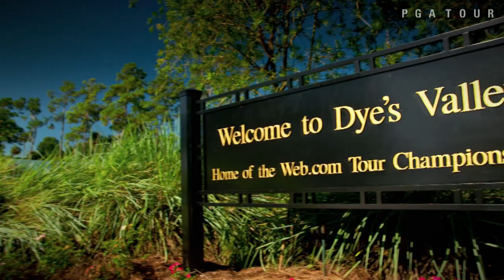Tony Finau’s path to the PGA TOUR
Following his win earlier in the season at the Stonebrae Classic and securing his PGA TOUR card, Tony Finau looks to finish his already great season on a high note at the Web.Com Tour Championship in this feature from "Inside the PGA TOUR"